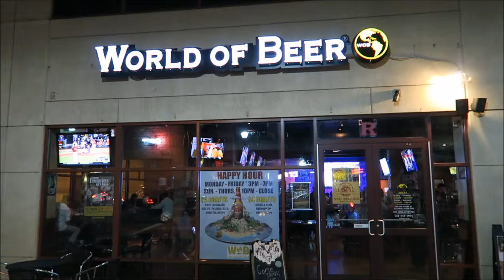World Of Beer - Drink It Intern Application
Hey World Of Beer! You should choose ME to travel around the world, drink some beer, and share my stories!